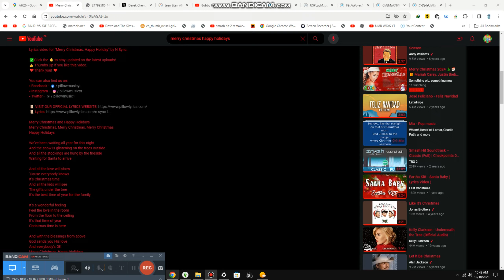Welcome to 7,000 Videos Everyone {7,000}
Thank you all so much for 7K Videos and it went little fast even 4 videos every year of december
and it shoud be good milestone or lucky milestone, we wont bring food and drinks until christmas
We do this on christmas eve so it will be togethe with our 7K Videos it will  be slightly late night too
We play games on live stream thouggh but we will do it on december 25 live stream dont worry now
Thank you again for 7K videos and next milestone will be next year, see you next milestone 2024!'
Live stream is coming now and be ready and be relax and watch or do anything you want for today